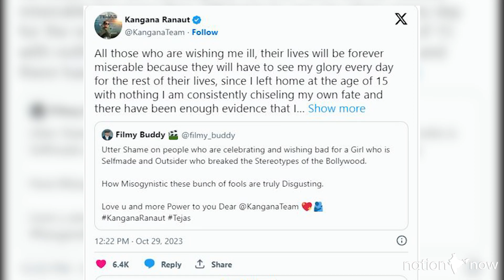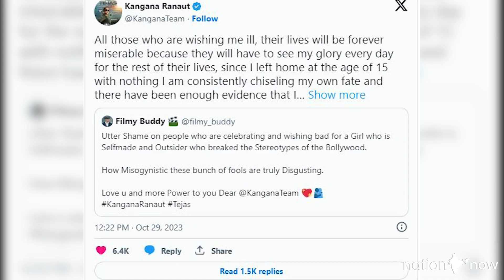Prakash Raj takes a dig at Kangana Ranaut after she urges fans to watch her film 'Tejas'